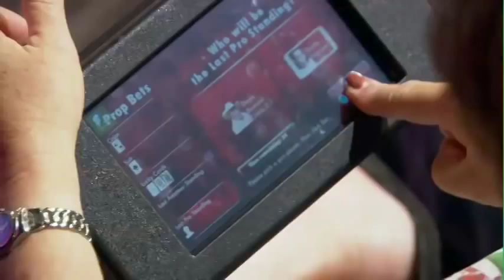The Real Deal! with Doyle Brunson and Daniel Negreanu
Doyle Brunson and Daniel Negreanu talk about The Real Deal at the Venetian. The live poker show where you play with the pros!